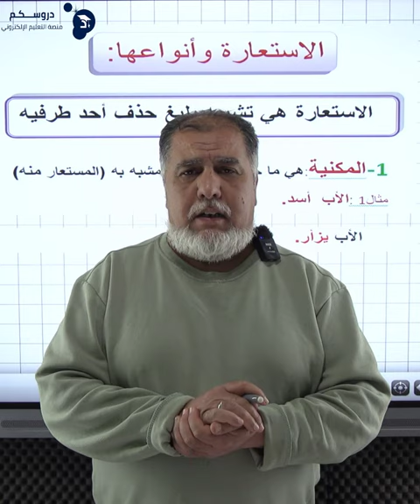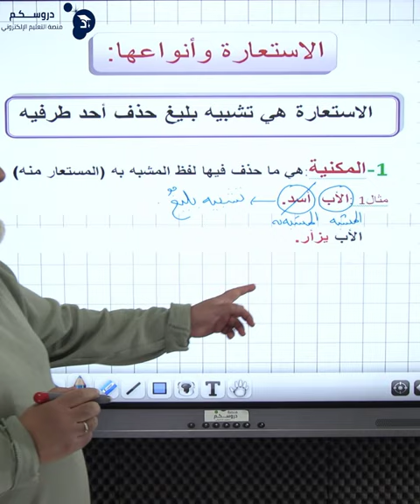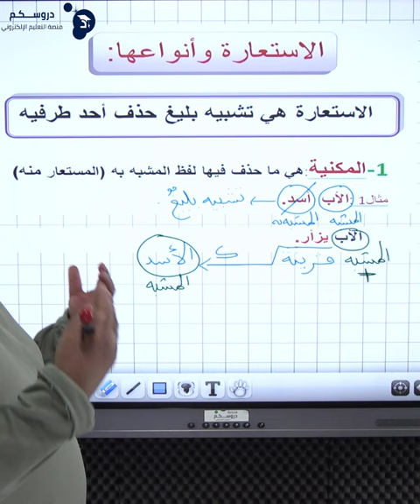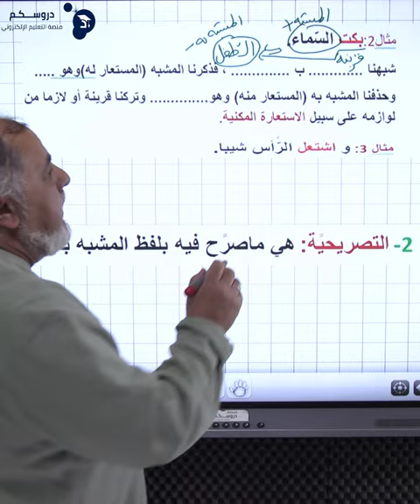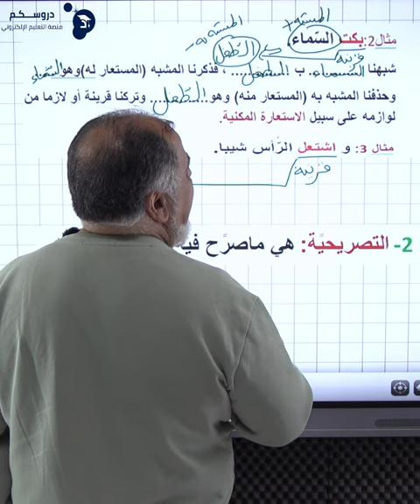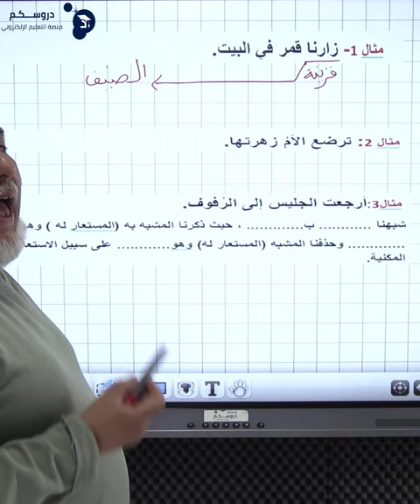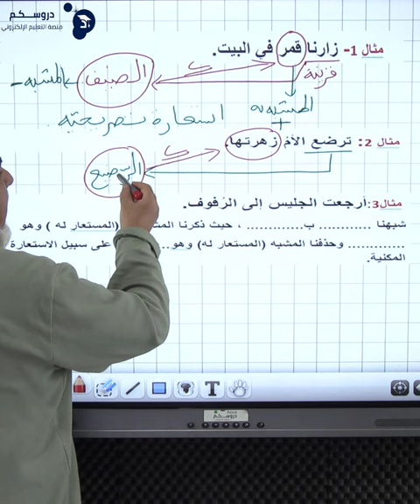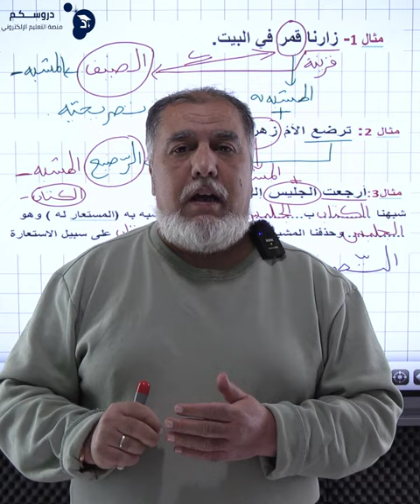شرح درس الإستعارة وأنواعها في مادة اللغة العربية وآدابها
مع الأستاذ خياري_جمال في مادة اللغة العربية وآدابها 💚💙